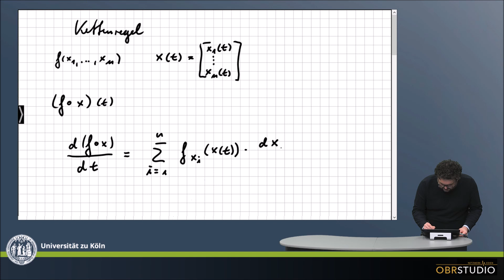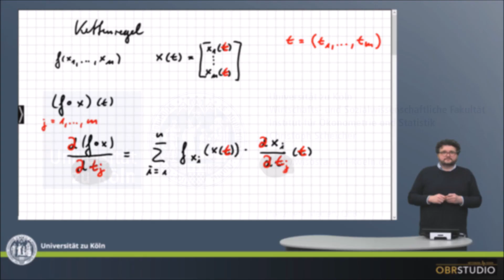0205 Ableitung reellwertiger Funktionen mit mehreren Variablen: Kettenregel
Kettenregel zur Ableitung reellwertiger Funktionen mit mehreren Variablen